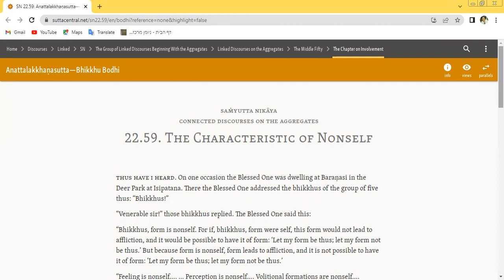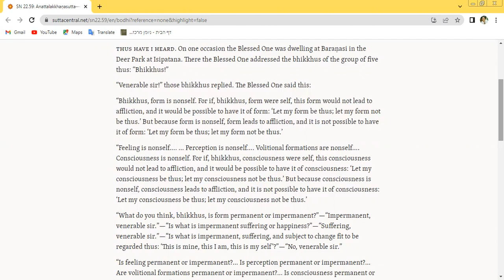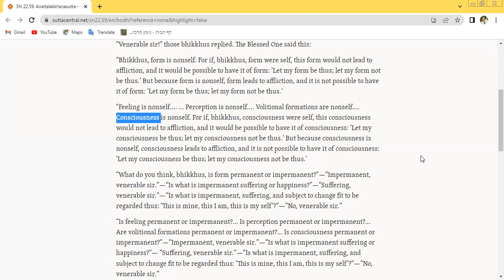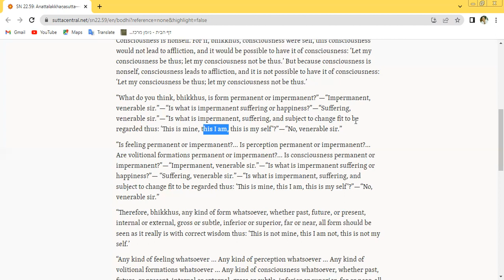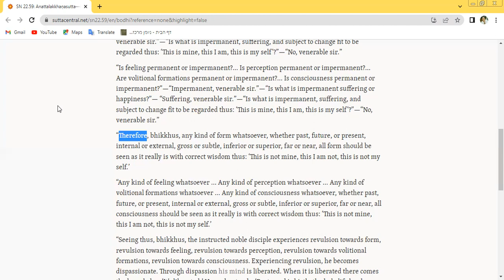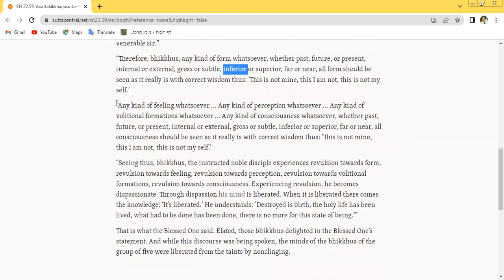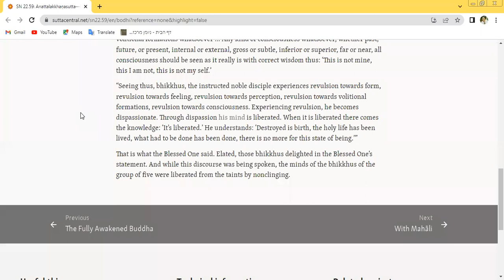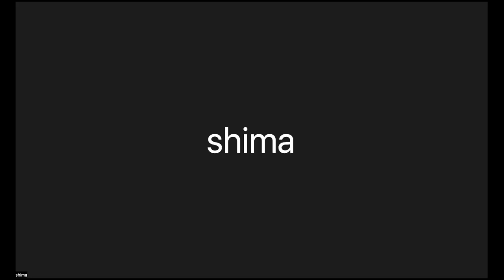Anatta-lakkhaṇa-sutta The Discourse on the Not-self Characteristic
Dhammatalk about the Anatta-lakkhaṇa-sutta  by Ven. Phra Ajarn Ofer. Buddha Day evening chanting   by zoom  Sunday September 25, 2022